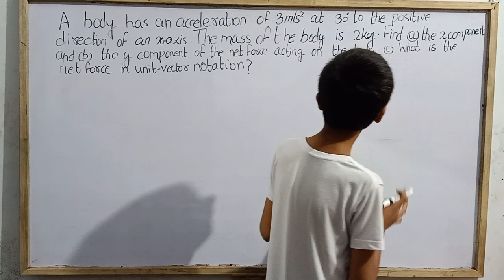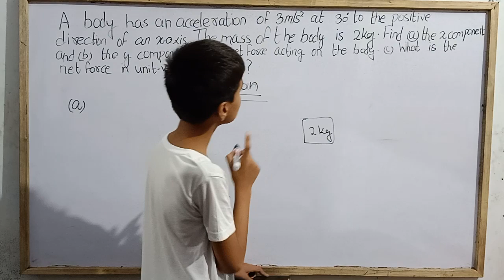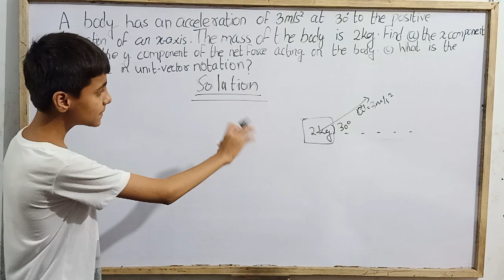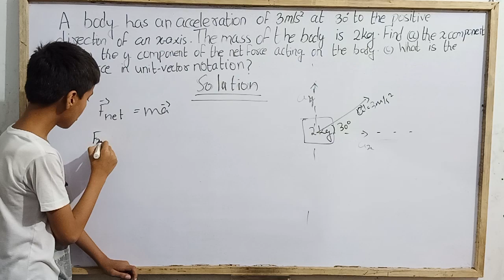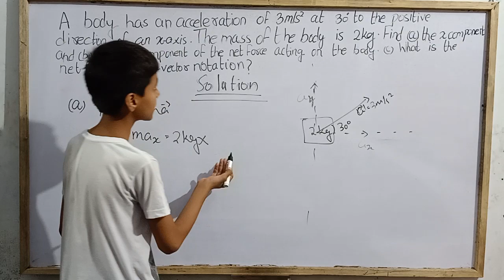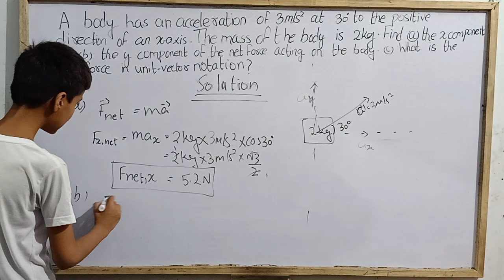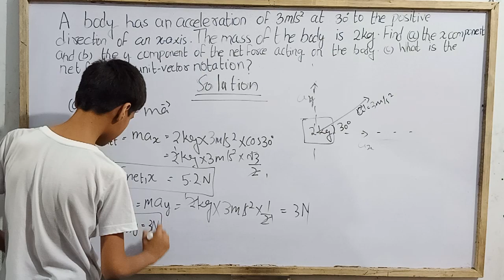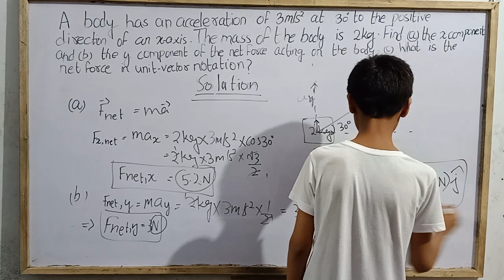A body has an acceleration of 3m/s² at 30° to the positive direction of and x-axis.The mass...